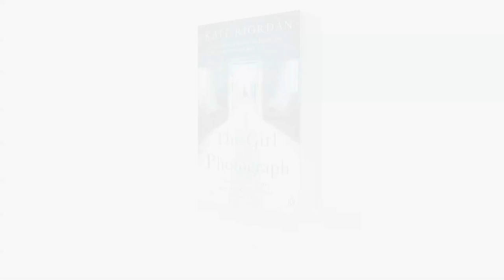Introducing The Girl in the Photograph by Kate Riordan – Part 1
Author Kate Riordan introduces her new novel THE GIRL IN THE PHOTOGRAPH.

Published in paperback by Penguin Books from 15th January 2015.